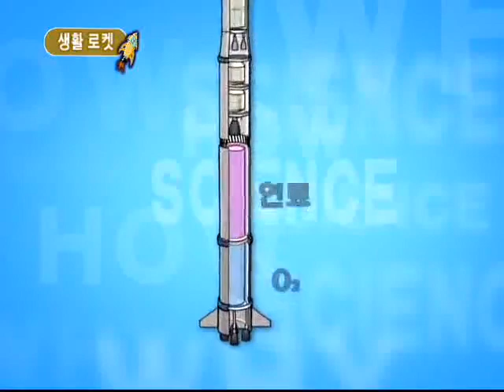과학실험 하와이 - 45회, 인간로켓_#001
EBS, 과학실험 하와이, 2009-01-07, 45회

인간로켓-일상에서 구할 수 있는 물건으로 로켓 만들기  배기가스-배기가스로 자동차 들어 올리기  개에관한 진실- 개도 최면에 걸릴까? 등 궁금증 해결

 하와이(How - Why)로 떠나는 즐거운 과학 여행! EBS 하와이!

우리 주변에 일어나는 모든 과학적 원리!

어떻게(HOW) 설명할 수 있을까? 그리고 왜(WHY) 그런 걸까?

EBS  는 방법(HOW)과 원인(WHY)을 통해 과학 교과서나 또는 일상의 궁금증과 수많은 호기심, 지구 곳곳에 숨어있는 신비한 자연현상 속의 과학 원리를 파헤쳐라!

하와이는 생활 속의 과학적인 원리와 접목시켜 보다 쉽고 재미있게 풀어나가는 에듀테인먼트 프로그램으로서 연예인을 비롯한 출연자들의 재치 입담과 창의력 대결을 통해 알짜배기 과학 지식을 보다 쉽고 재미있게 풀어나가는 과학 실험 버라이어티 프로그램이다.

● 프로그램 내용

양 진영의 대결 구도로 구성된 A팀, B팀의 행동대장들이 아이들의 호기심을 바탕으로 실험해 온 내용들을 스튜디오에서 살펴보고 초등학교 저학년생들과 방청객으로 구성된 판정단이 유익하고 재미있는 실험들을 판정해 보는 토크 방식으로 진행된다.